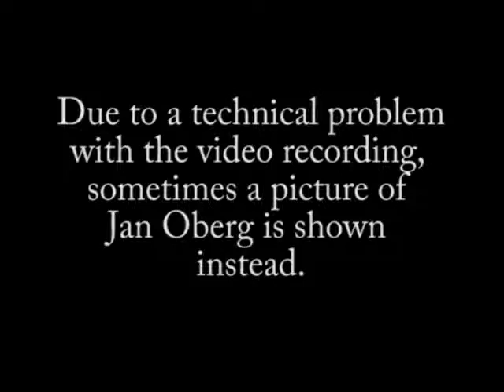Jan Oberg, PhD, peace researcher Ukraine Russia USA NATO; U S troops to Denmark; & Xinjiang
Interviewed on Feb. 21, 2022 at 14:30 CET. Jan Oberg, PdD is a peace and future researcher, art photographer, and the director of The Transnational Foundation for Peace and Future Research, TFF, Sweden.
There are three topics: The war danger involving Russia/Ukraine/U.S.A./NATO, including three Western lies; Why he is against the negotiations between the U.S. and Denmark which could lead to stationing of U.S. troops in Denmark; and his criticism of a major report alleging genocide in Xinjiang.